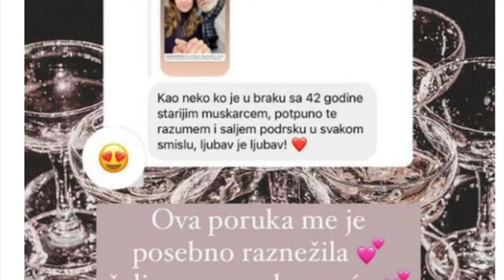4 decenije mlađa devojka Lazara Ristovskog ZATEČENA porukama koje dobija FOTO!